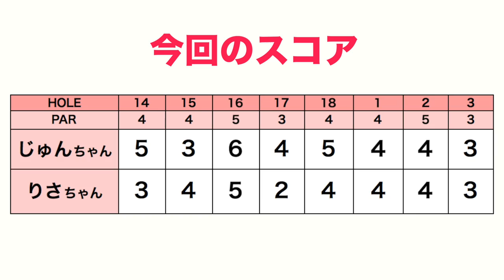プロにプレッシャーをかけられる世界の青木。【じゅんりさニューカレドニア旅#7】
エア・カレドニア・インターナショナル航空

じゅんちゃんとりさちゃんがニューカレドニアに
ゴルフ旅行に行ってきました！

ーーーーー
アパレルここから予約できます↓

ーーーーー